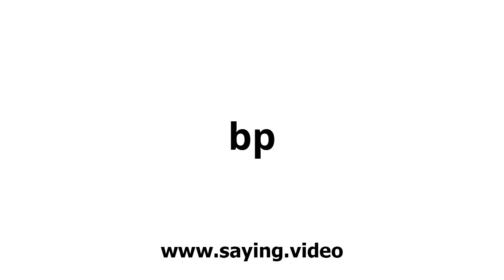How to say bp in English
A short video showing how to pronounce bp.